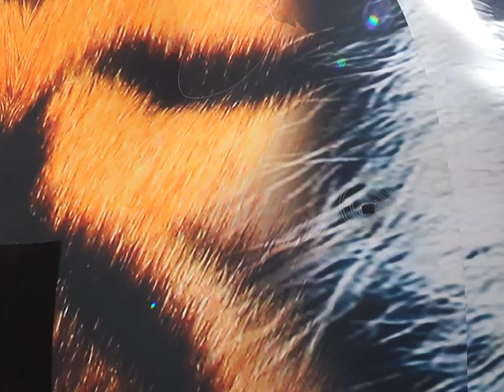inflatable Tiger how to decorate wedding stage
We can produce all kinds of inflatable product:
air dancer，
inflatable costume，
halloween inflatables，
inflatable mascot，
inflatable suit，
inflatable costumes，
inflatable dragon，
stage decoration